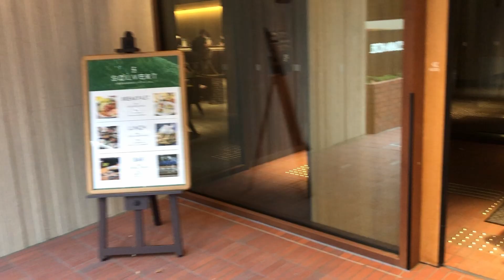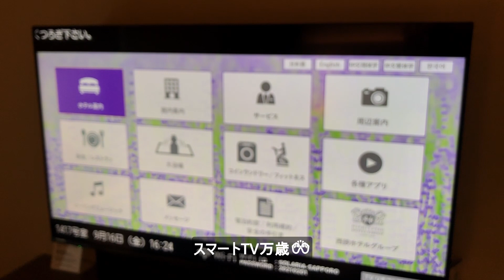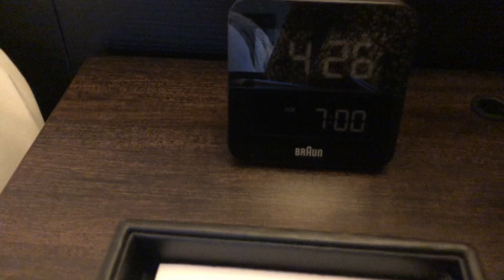ソラリア西鉄ホテル札幌に泊まってみた！【北海道旅行1日目】Hotel in Sapporo, SOLARIA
こんにちは！けーぽんずです🙋🏻‍♂️🙋🏻‍♀️💕
2021年2月にOPENしたソラリア西鉄ホテル札幌の宿泊レビュー動画です！朝食ビュッフェもとても美味しかった～♥️😋北海道旅行の定番になりそうです🥺